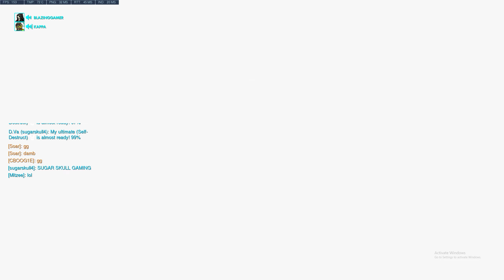CRAZY OVERWATCH TEAM WIN COMP